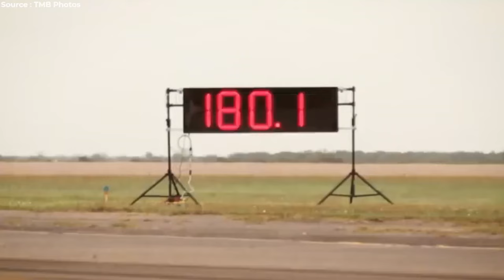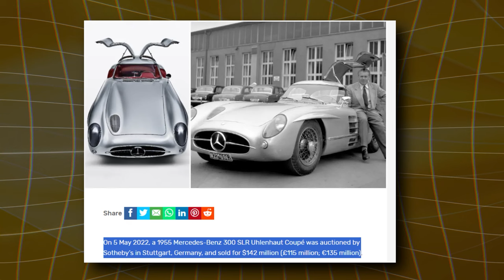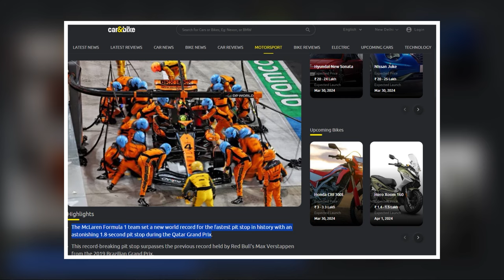These Cars Broke INSANE World Records!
Today we will be showing you a list of some high performance cars that broke insane world records! From the highest speeds, to the fastest car in reverse, and from the most expensive car ever sold, to the strongest car in the world! These cars are all verified by the Guinness World Records!